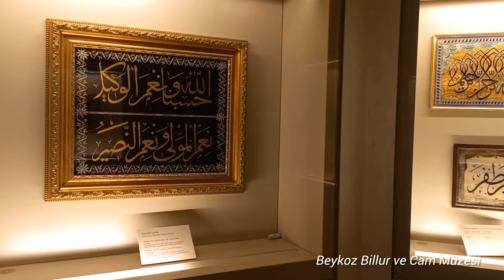Beykoz Billur ve Cam Müzesi